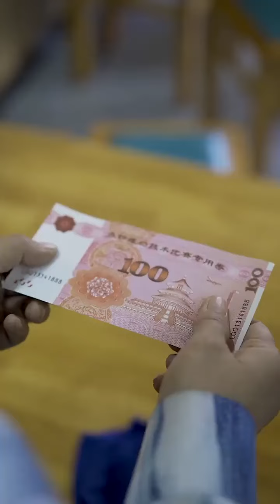拾荒女孩被别人用一张假钱欺骗，面馆老板不但没有戳穿还给了她一碗面，女总裁看到后直接免去面馆老板的房租！【苏小畅】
大家好我是【苏小畅】
YouTube唯一官方授权账号
一名正能量连续剧原创作者
每天都会在YouTube和大家见面
朝着太阳生长，做一个温暖的人
不卑不亢，清澈善良
喜欢的小伙伴可以帮忙点一下订阅🔔